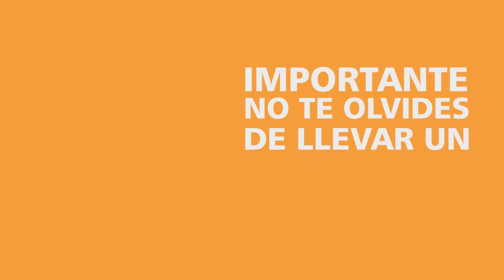Que llevar para el Camino Inca - Consejos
¿Sabe qué es lo que hay que llevar en un tour al Camino Inca o a  Machu Picchu? Este es otro consejo para su tour al Camino Inca, por los expertos en viajes de TourInPeru.com.

Encuentre más información sobre tours al Camino Inca y a Machupicchu en nuestro sitio web.